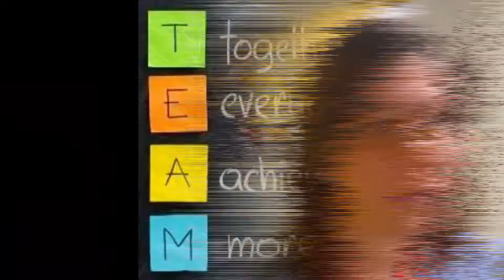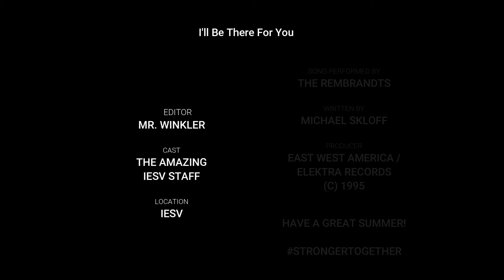IESV Staff Video 2022